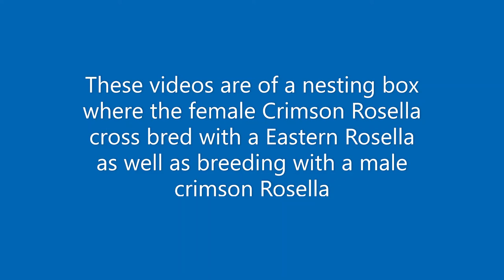Crimson Rosella babies from birth to flight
These short videos show two crimson rosellas from just being born and getting older in the hollow tree where their mother laid her eggs. She had laid six eggs that year choosing to hatch three of them and get them out of the nest first then she hatched these two and somehow without breaking any of the eggs after these two left the hollow the last one was born.

You can see the male coaching the little one to climb up to the top of the tree so it could fly to its mother but she flies out the hollow the male usually feeds the mother by regurgitating his food into her mouth so she doesn't have to leave the nest to keep feeding them this hole is only a few feet off the ground and not the usual first flight hole to fly out of. It is up near her dad where all her siblings and all the parents' offspring has flown from so I called her Shortcut.

The first three left their nest early November and the last one flew mid – January. I’m not sure exactly why their mother did this but she started staggering the births like that but I guess she was getting older and smarter it would be less stress on both parents looking after a few at a time feeding them as well as trying to keep them away from predators. For the first six years she hatched all her eggs at the same time one year having eight at once then for the last three years of her life she staggered her eggs like these ones sadly a neighbor's cat killed her and her mate fretted to death seventeen days later dying in my carport he missed her so much. I think Crimson rosellas must mate for life because I saw the same thing happen two another pair of crimson rosellas the same year same cat.  I wish cat loving people would keep their cat’s at their own place they just don’t relies how much killing their cat's do to their local wildlife.

Second video

This short video shows one Eastern rosella among six other Crimson rosellas in a nesting box I made and attached to my small hay shed. Their mother cross breed with an eastern rosella but not sure if she breed with another male Crimson rosella as well. Or her being the dominate female through more Crimsons baby’s than Eastern rosellas. I called their mother Super mum because she raised all these babies by herself with no help from any of the males? She had breed with.  I was curious what male rosella super mum would breed with next year but the shed the nesting box was attached to got picked up by a small tornado and blown in to the next paddock wrecking the shed and the nesting box so I lost track of her where or who she breed with the next year.  I had read in somewhere that cross breeding dose happen on rare occasions but I don’t think anyone has captured it on video before?